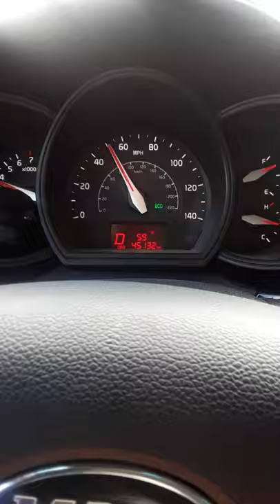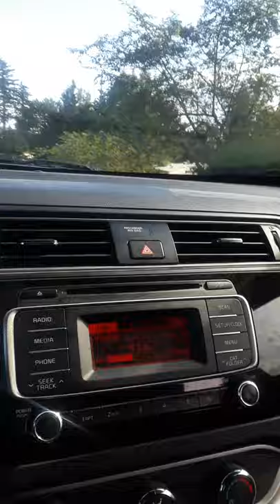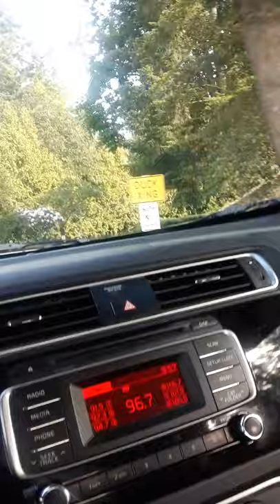June 3, 2020